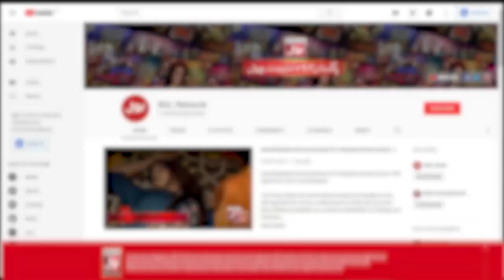Stop The Ball | Game Show Pakistani | Pakistani TikTokers | Sahir Lodhi Show | TikTok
Stop The Ball mein hui Doono Teams Ke Darmyan jang. Saray contestants nay ki poori Koshish Khel kay saath insaf karnay ki.Anilka,Ali,Mehak Aur Fardeen nay Khela apni teams kay liay.

Anilka,Ali,Mehak And Fardeen Played for their teams to get points.Each contestant tried thier level best to win this segment.